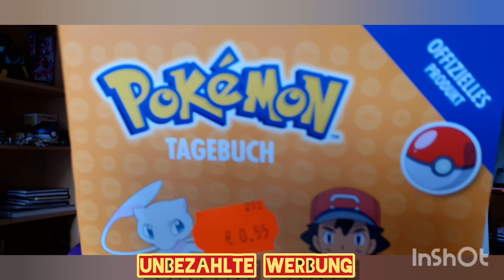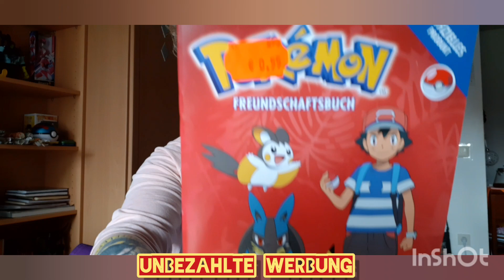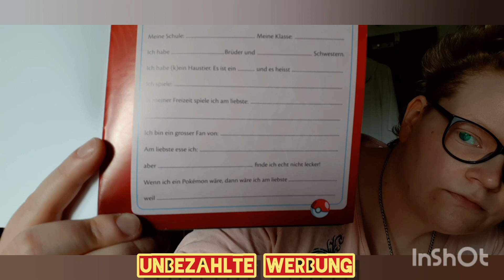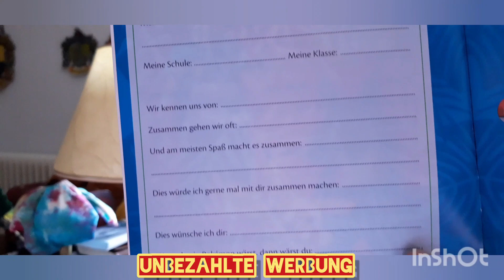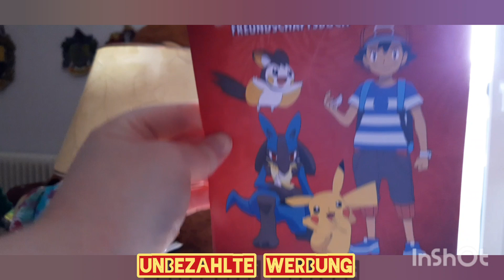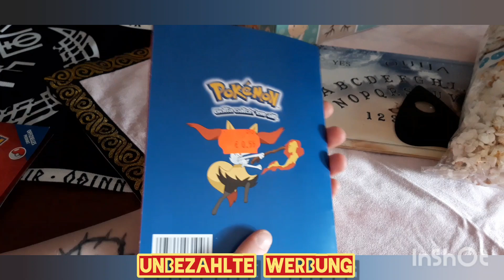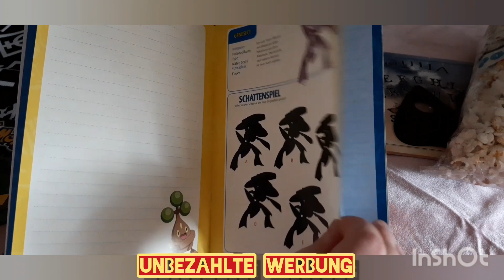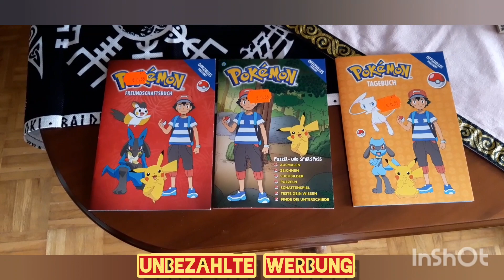Pokémon Hefte und mehr...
Hay ihr lieben,

jaaa, noch ein kurzes Video von mir.

Ich habe bei Tedi diese 3 Hefte gesehen und wollte sie euch nicht vorenthalten!

Liebe Grüße eure Thorfinna 💕